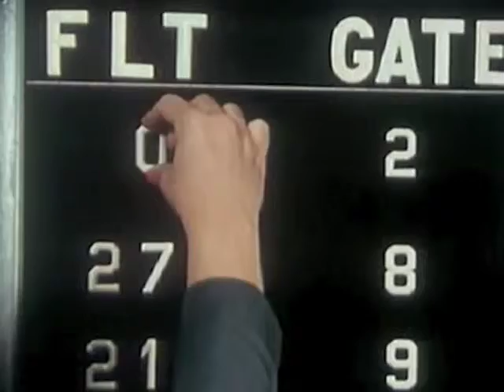(for Easter 2011) Advent Calendar 2010: Airport Fragment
by Giles Brokensha

During Easter 2011 I started working on an edited-together version of the advent calendar called 'Advent Calendar 2010:  For Christmas Day', and realised that I wanted to expand Scrooge's story slightly.  I therefore took the opportunity to make this short airport fragment as well as the vicar fragment that follows Window 1.  I wanted the summery technicolor footage used here and elsewhere to remind us enough of the images from Christmas Ideas for 1965 to evoke Christmas, but I'm not sure this worked.

There are two later references to Scrooge's flight - briefly in Window 13 with the couple sitting by the aeroplane window, and even more fleetingly at the start of Window 17 as an aeroplane shoots across the sky with us back at ground level.  I think this airport sequence makes these moments more noticeable.